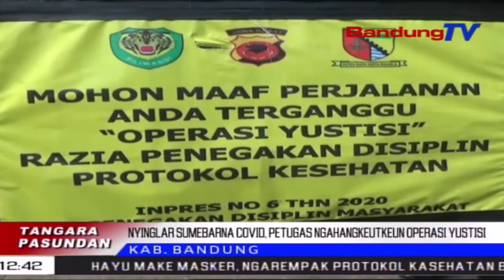Nyinglar Sumebarna Covid, Petugas Ngahangkeutkeun Operasi Yustisi | TP | BANDUNGTV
TP | BANDUNGTV | ASTRI CAHYANI | Petugas Gabungan Ti Kecamatan Cicalengka, Kabupaten Bandung, Ngokolakeun Razia Yustisi, Pikeun Nyinglar Sumebarna Covid-19. Sakumna Warga Anu Katohyan Nyorang Kagiatan Di Saluareun Imah Tan Ngagunakeun Masker, Didata Tur Ditibanan Sanksi. Eta Razia Bakal Mayeng Disorang, Dumeh Kiwari Kabupaten Bandung Kaasup Zona Merah.